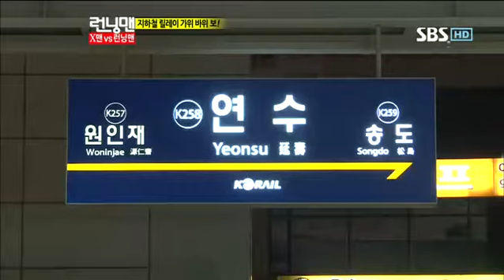런닝맨 문근영 246회 #13